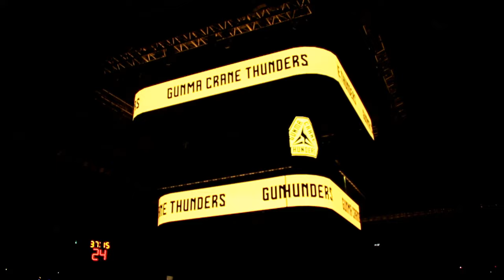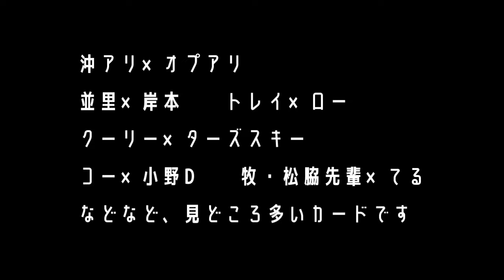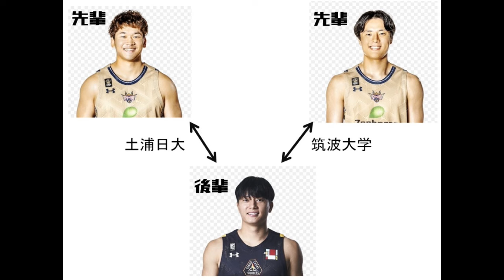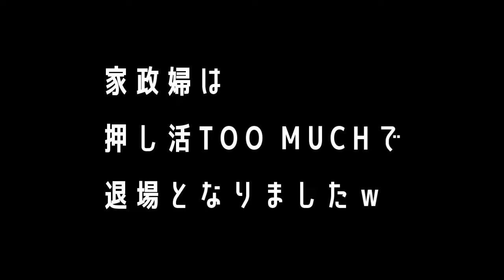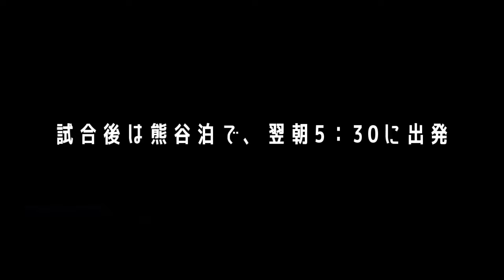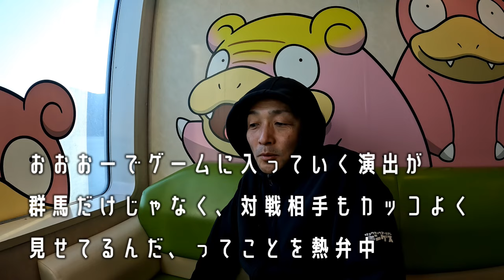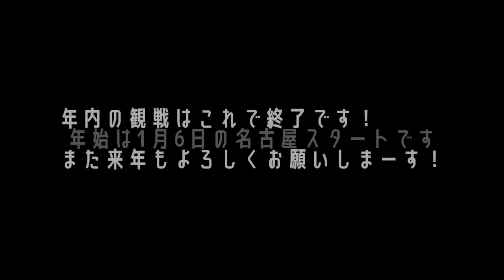【GO!GO!KINGS!!!】群馬クレインサンダーズvs琉球ゴールデンキングス@オープンハウスアリーナOTA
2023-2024シーズン、群馬vs琉球の初戦です。キングスは初オプアリ。そして、群馬にはナーリーだけではなく、昨シーズンまでキングスにいたコー君もいます。桶さんじゃないけど、どっちのチームがどっちのチームだっけ？状態になるような試合でした。